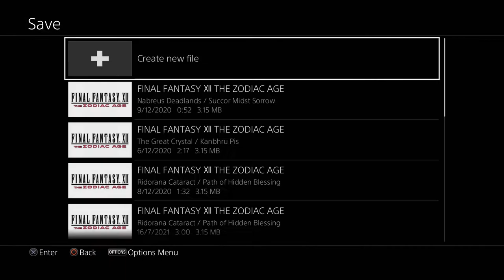FF XII: TZA Trial Mode Speedrun 15:24 [FORMER WORLD RECORD]